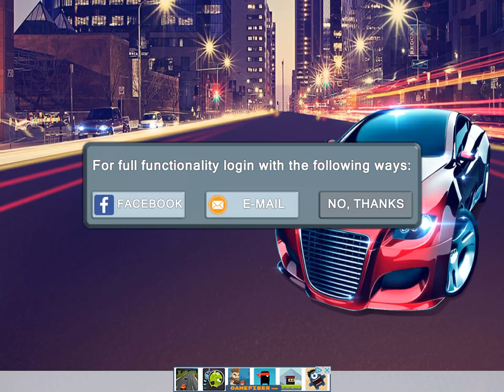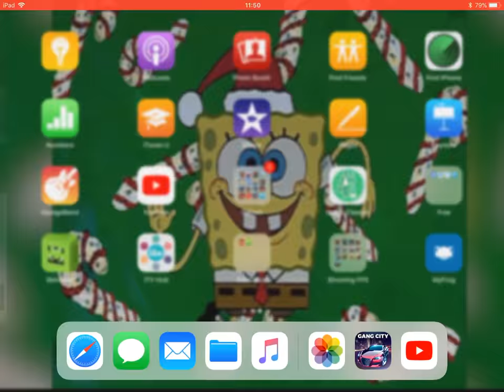Worst Game on IOS?